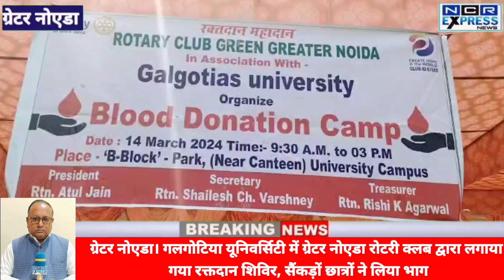गलगोटिया में ग्रेटर नोएडा रोटरी क्लब द्वारा लगे रक्तदान शिविर में सैंकड़ों छात्रों ने लिया भाग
ग्रेटर नोएडा। गलगोटिया यूनिवर्सिटी में ग्रेटर नोएडा रोटरी क्लब द्वारा लगाया गया रक्तदान शिविर, सैंकड़ों छात्रों ने लिया भाग